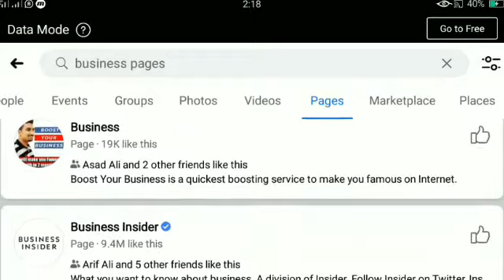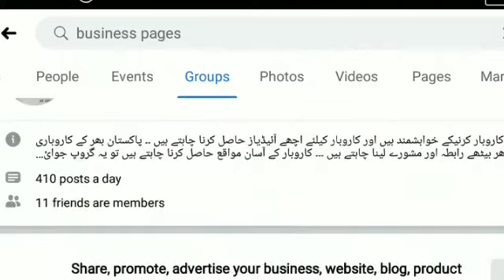Make Money From FACEBOOK | How to Monetize Facebook Pages and Groups 2020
How To Make Money From Facebook Page Monetization Urdu Hindi Tutorial
How To Earn Money From Facebook In 2020 & Facebook Page Monetization
How To Monetize Facebook Groups
Benefits of Facebook group | earn money on Facebook group